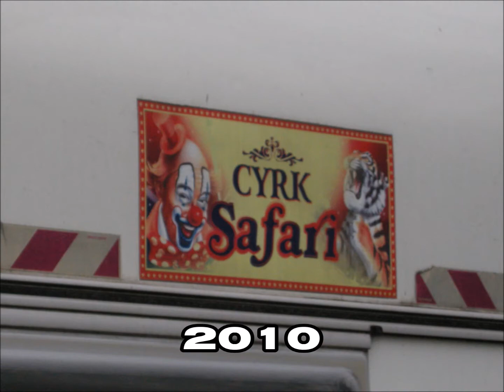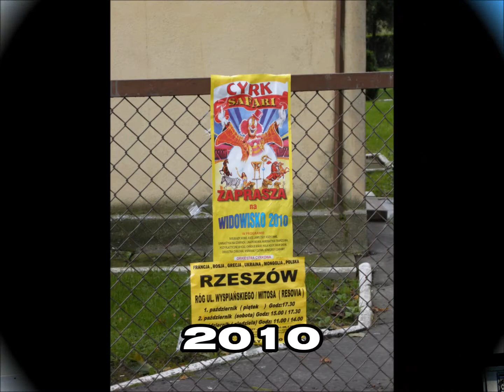Cyrk Safari - 25 lat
W roku 2018 Cyrk Safari świętuje jubileusz 25-lecia istnienia.